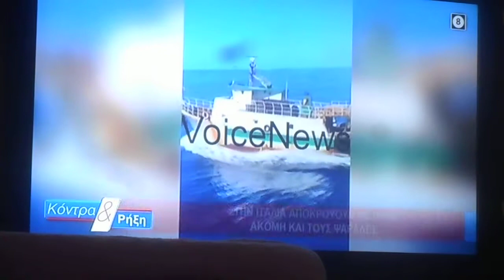^ Η Ιταλική ακτοφυλακή με πραγματικά πυρά 06/10/2020 DSCN7438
Η Ιταλική ακτοφυλακή με πραγματικά πυρά  06/10/2020